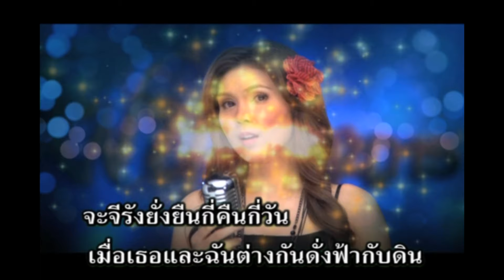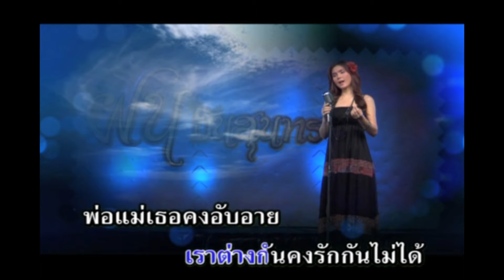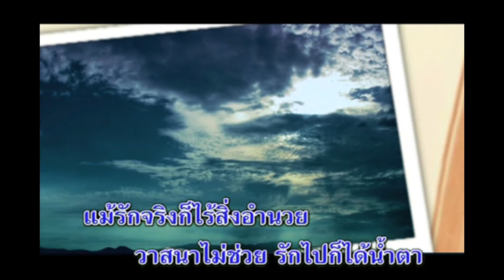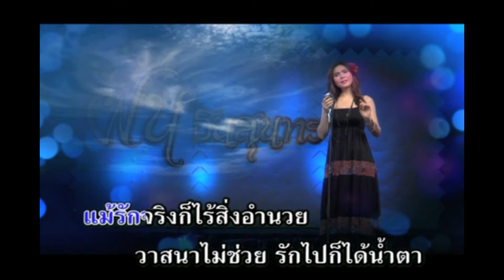ที่รักฉันจน - ฝน ธนสุนทร [OFFICIAL MV]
เพลง : ที่รักฉันจน
ศิลปิน :  ฝน ธนสุนทร
คำร้อง/ทำนอง : ก้อง กาจกำแหง
เรียบเรียงดนตรี : กิตติศักดิ์ สายน้ำทิพย์